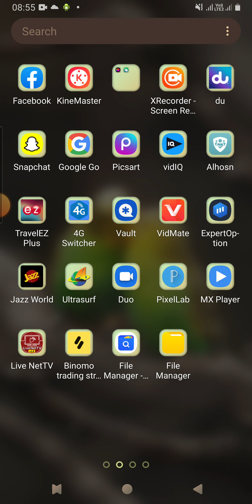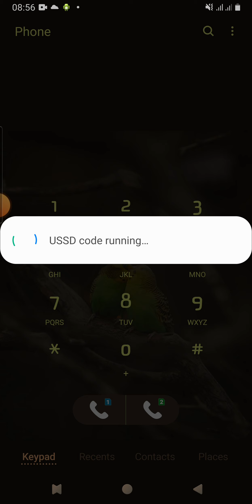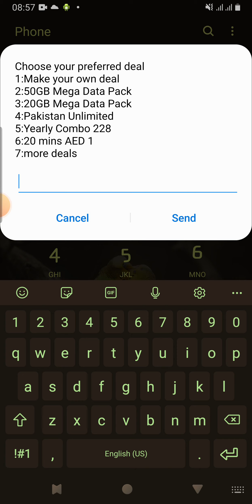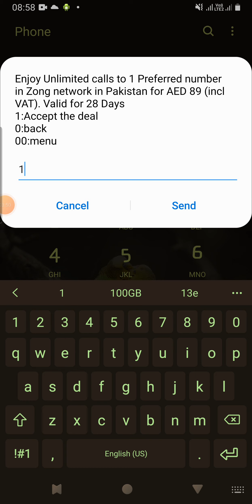UAE TO PAKISTAN INTERNATIONAL CALLING OFFER Pakistan Unlimited 2022